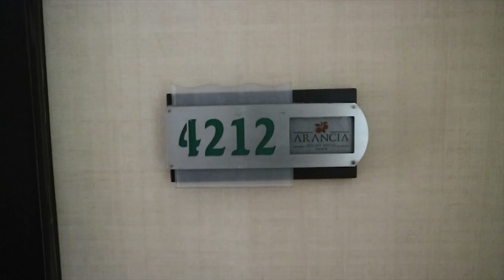Обзор отеля MC Arancia Resort Hotel 5* (МС Арансия Резорт Хотел), Турция, Аланья. 2018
Отель Arancia Resort Hotel состоит из семиэтажного здания и работает по системе все включено.
Отель расположен в городке Конаклы, неподалёку от города Аланья. Расстояние до аэропорта составляет 110 км, до города Сиде 50 км, до местечка Авсаллар 5 км.